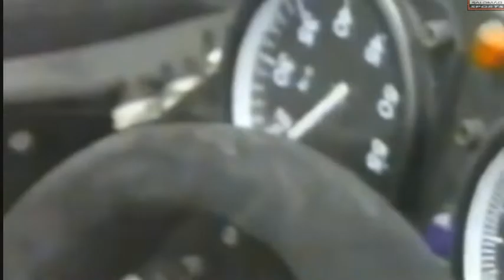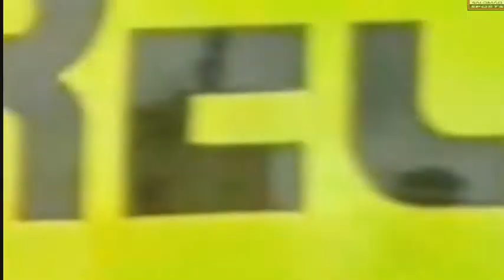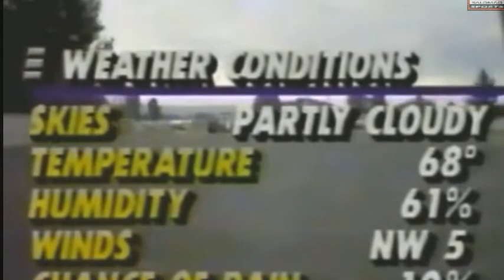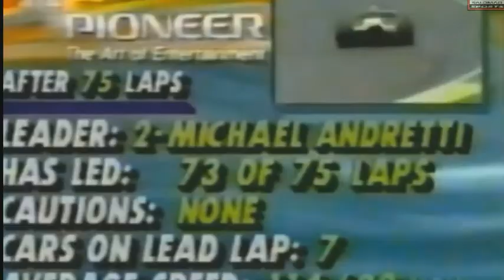Formula Indy 1991 GP Portland